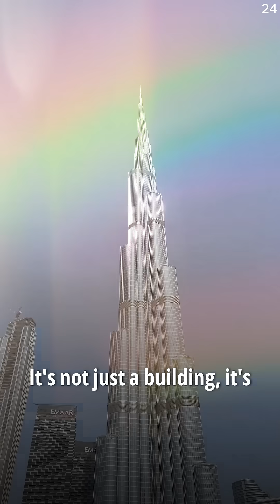Mega Skyscrapers So Tall They Disappear Into the Clouds!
Humanity has always dreamed of touching the sky… but today, we’re closer than ever. From Dubai to Shanghai, from Malaysia to Saudi Arabia, the world’s tallest buildings rise like giants — massive structures so high they disappear into the clouds. These aren’t just skyscrapers… they’re engineering marvels, mega-structures, and proof that humans can defy gravity itself.

In this video, we explore the tallest buildings ever constructed, the sky-piercing monsters that dominate skylines and rewrite what’s possible in architecture. These buildings are so massive, so advanced, and so ridiculously tall that even standing at the bottom makes you feel like an ant.

Prepare to be blown away.

🏙️ 1. Burj Khalifa – Dubai (828 meters)

The tallest building on Earth.
A structure so huge it can be seen from 95 km away.
Its tip touches clouds — sometimes lightning strikes it like a tower of the gods.

🏙️ 2. Merdeka 118 – Malaysia (678 meters)

A sharp, futuristic design rising above Kuala Lumpur.
It’s so tall that airplanes change routes around it.

🏙️ 3. Shanghai Tower – China (632 meters)

Twisting like a giant tornado, this skyscraper is so tall it affects wind patterns.
Its elevator zooms upward at 20.5 meters per second — faster than most sports cars accelerate.

🏙️ 4. Abraj Al Bait Clock Tower – Mecca (601 meters)

A massive structure towering over millions of pilgrims.
Its clock face is so large it can be seen from 25 kilometers away.

🏙️ 5. Ping An Finance Tower – China (599 meters)

A symbol of power and money in Shenzhen — one of China's biggest tech hubs.
Its spire practically touches the sky.

🏙️ 6. Lotte World Tower – South Korea (555 meters)

A skyscraper so tall that storms bend around it.
Engineers designed it to survive typhoons and earthquakes.

🌌 Sky-Piercing Giants of the Future

Saudi Arabia’s Jeddah Tower (1,000+ meters) is set to become the first building to reach 1 kilometer into the sky.
When complete, it will literally break the limits of human engineering.

These structures aren’t just buildings.
They’re monuments.
They’re megaprojects.
They’re humanity’s attempt to reach the heavens.

From extreme heights to futuristic designs, these skyscrapers stand as proof that ambition has no limit — and our imagination reaches higher than the clouds themselves.

This is the world of sky-touchers.
This is the world of Not For Poor.